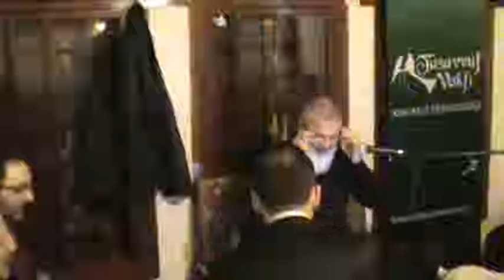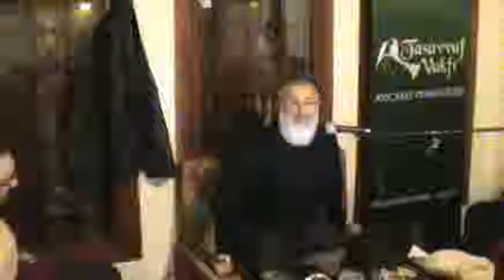Saatçi Ali Efendi Konağı Mesnevi Sohbeti - 3 Şubat 2015